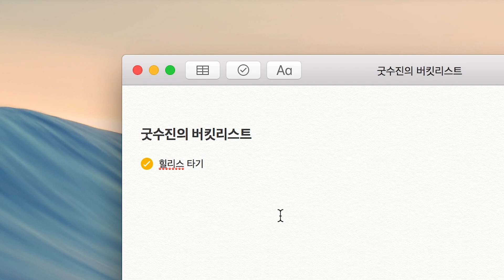힐리스 꼭 타보고 싶었거든요 (그냥)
만 서른, 이젠 정말 어른이니까
해보고 싶은 건 어떻게든 다 해보고 살려구.

2018년 첫번째 굿수진의 버킷리스트는
이렇게 재미있는 걸 이제야 타보다니!!!
아쉽지만 별 수 있나? 이제라도 타서 다행이지?? ◟( ˘ ³˘)◞ ♡ 힛힛

신난다!